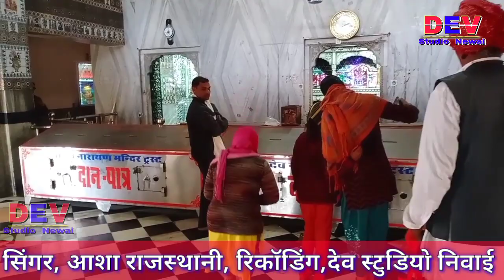राजस्थानी भजन New2021 HD Song म्हारे जचगी रे म्हारा बालम जाऊं देव धणी दरबार Singer Asha Rajasthani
सिंगर Devmusicstudionewai#

Singer Asha Rajasthani

Ricoding  Shree Dev Studio newai